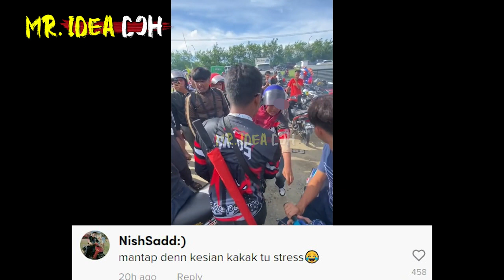MAKCIK MENG4MUK BALING HELMET SBB KENA ASAP REM MOTOR | ACHEY SOUND "JGN REM" DI EVENT LEGACY RIDER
Event Legacy Rider
🔴Yang Berminat Nak Beli Baju 'RAKYAT JAGA RAKYAT'😊😊😊:
*Nantikan Video MR. IDEA DOH seterusnya🤓🤓🤓